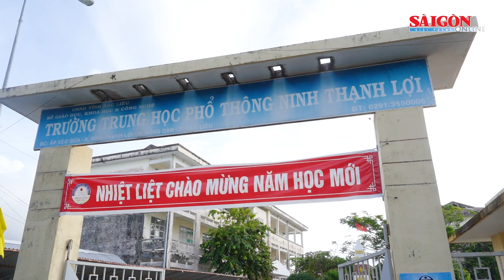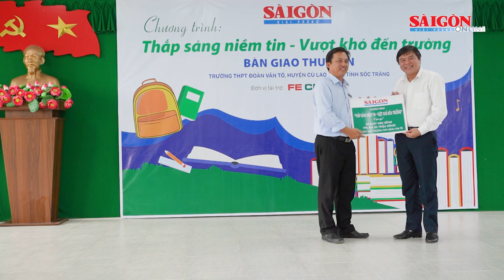Mang thư viện xanh đến Bạc Liêu, Sóc Trăng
Trong hai ngày 11 và 12-9, chương trình “Thắp sáng niềm tin – Vượt khó đến trường” của Báo SGGP đã đến Bạc Liêu và Sóc Trăng trao tặng thư viện xanh cho Trường THPT Ninh Thạnh Lợi và Trường THPT Đoàn Văn Tố nhằm khích lệ tinh thần học tập cho các em học sinh ĐBSCL nhân dịp đầu năm học mới.